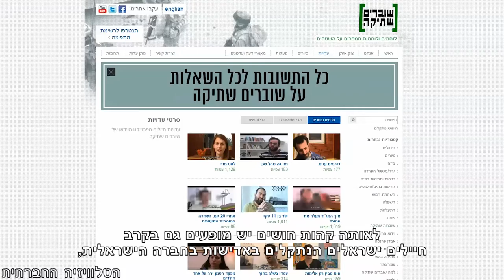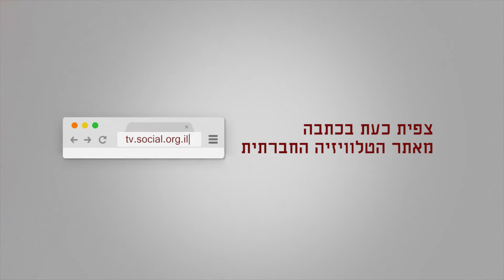מהבמה למציאות: מדינה בפוסט טראומה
מה הקשר החברה הישראלית לאופרת רוק על חייל אמריקאי במלחמת העולם השנייה? וכיצד משפיע הפחד ממלחמה או איום בטחוני על הציבור כולו? על ההצגה "בית מטבחיים 5", פוסט טראומה והחלמה.